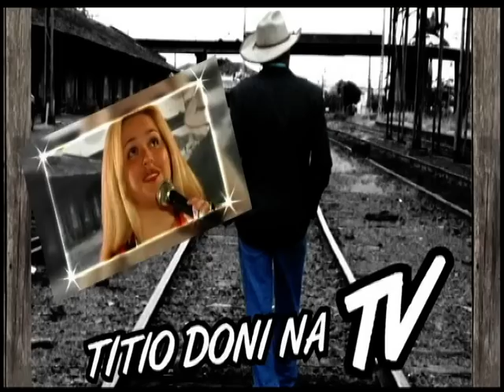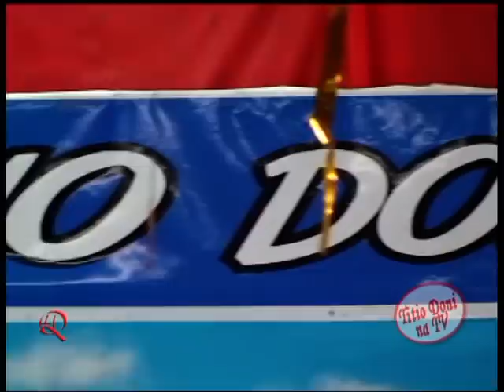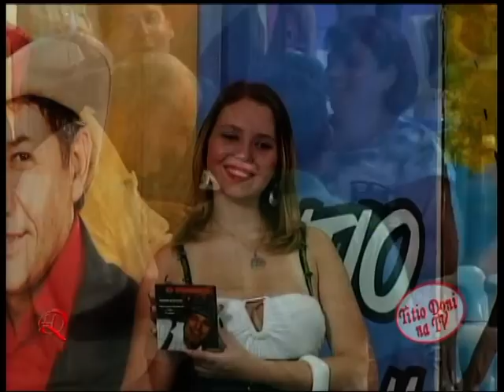O PORTUGA NO PROGRAMA TITIO DONI NA TV MUSICA PORTUGUESA DE DUPLO SENTIDO ENGRAÇADA